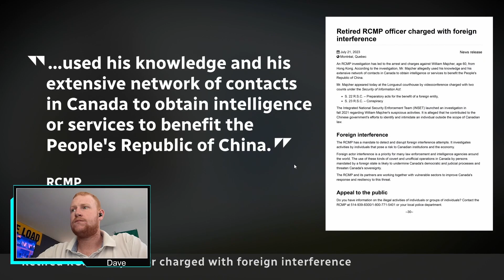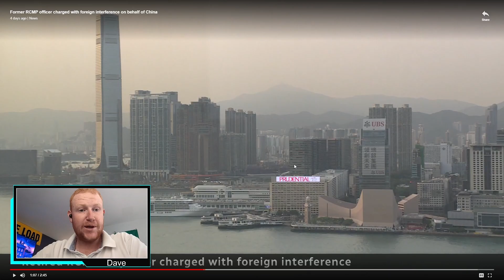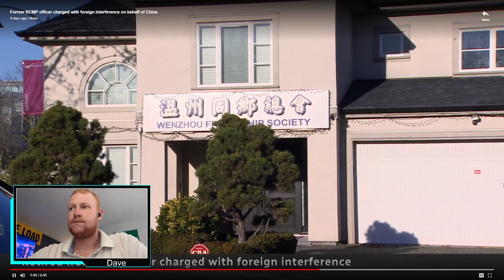Marco Mendicino Has Some Explaining to do!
Hey guys today were taking another look at William Majcher who is already out on bail. Marco has failed us yet again by being soft on crime and letting criminals walk free.